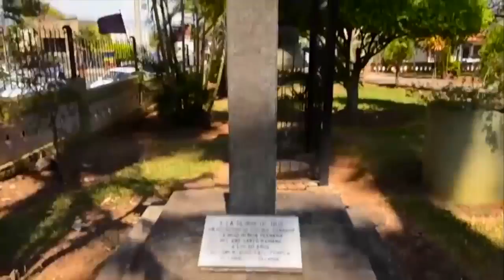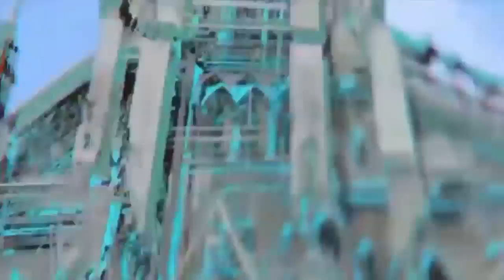Templos de Costa Rica - Iglesia San Rafael Arcángel de Alajuela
Dirección, producción y propiedad intelectual del periodista costarricense Camilo Rodriguez, quien busca rescatar un pedacito de nuestra historia.